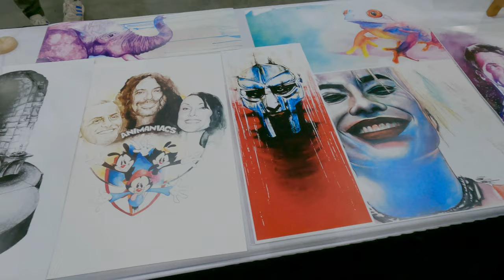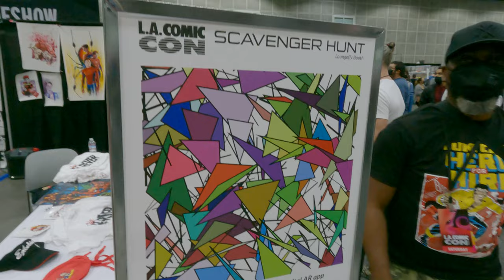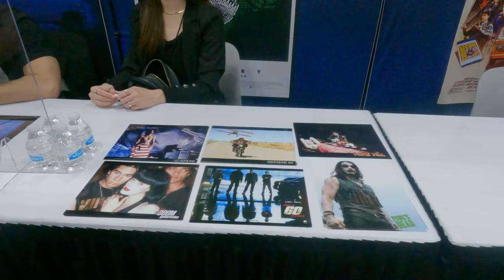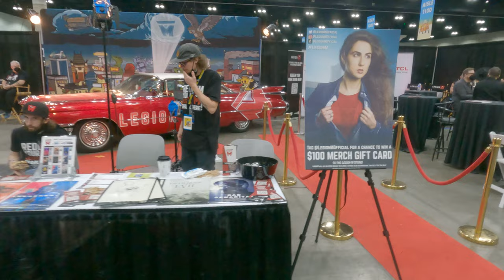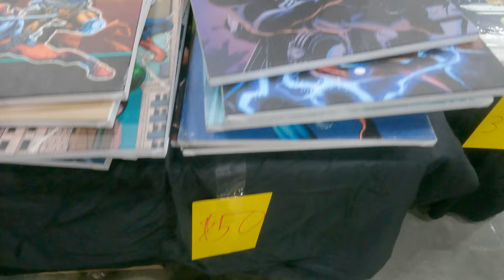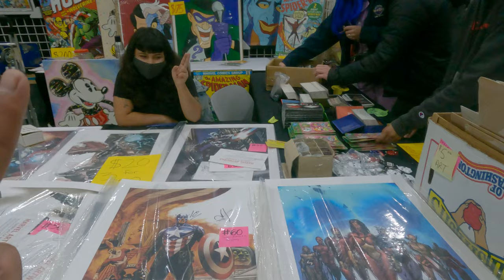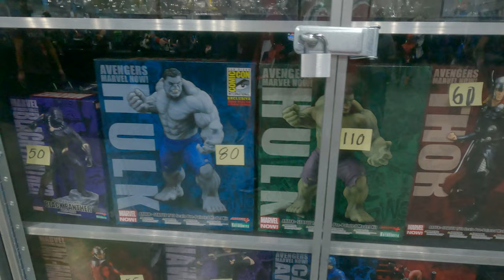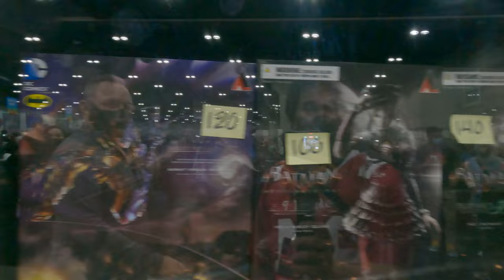Collectible Stalls at L.A. Comic Con 2021 | walking tour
Aside from the cosplays and the celebrity panels,theres tons of collectible stalls on the main hall that sells lotts of itemms ranging from hard to find comic book and rare items you can't find anywhere.